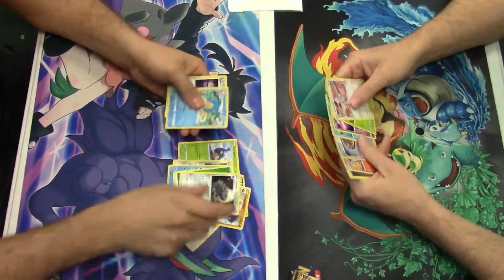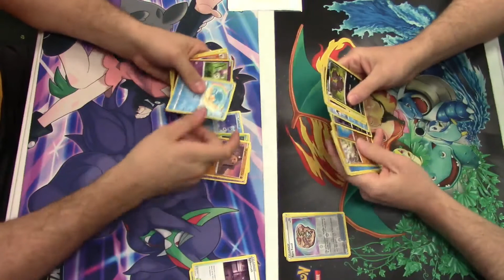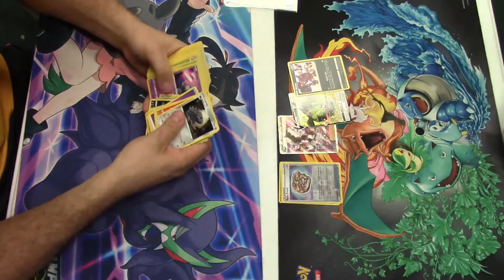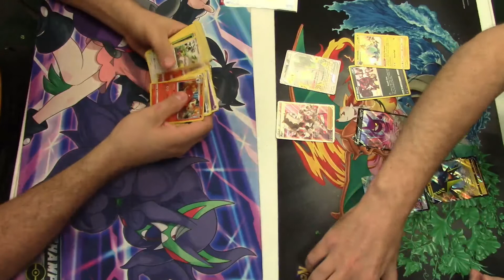Pack Opening Battle: Duke vs Jake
Welcome All
This is a fun game we like to play. Opening card packs against each other. Who gets the best pulls?
Rules:  Get points based on what you get from your card packs

Duke of Hobbies

Remember every Wednesday we have a new podcast episode come out!.